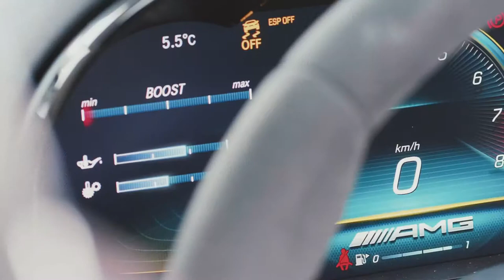Mercedes-AMG GT R Roadster Video Debut